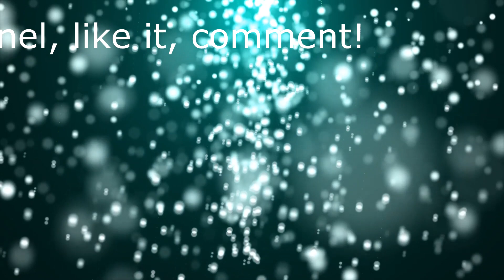Relaxing songs stop anxiety songs #28 2022 Deep Sleeping Relaxing songs stop anxiety songs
Relaxing songs stop anxiety songs number 28 Anxiety Relief Music for deep sleeping and stress relief. With beautiful nature videos relaxing music for sleeping and calming music, the most soothing meditation and sleeping music, relaxation music, study music and more. Stream and download relaxing sleep music Anxiety Relief Music

Music Relaxing Sleep Anxiety Relaxing songs stop anxiety songs